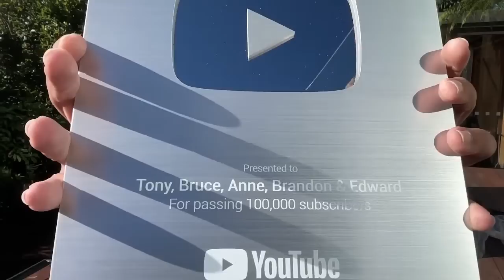AB Camping - Special 100K Celebration Livestream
A one off livestream event from Tony and Bruce.  Thank you everyone for being so loyal and fantastic.  What a camping journey we've all been on together.  More grim camping to come!!  ❤️AB